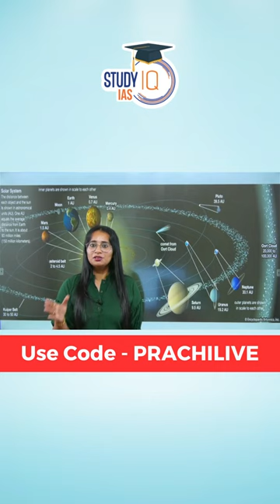Moon is not enough: ISRO sending Shukrayaan-I to Venus. | UPSC